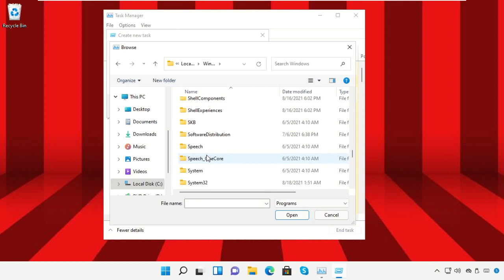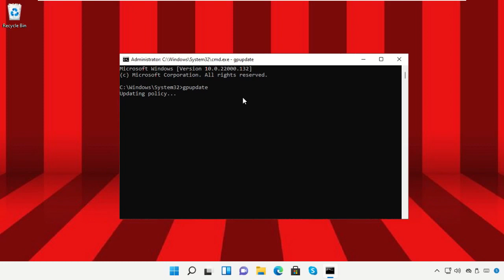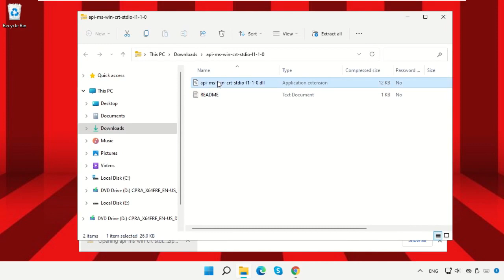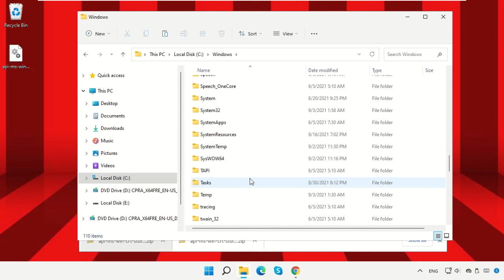api-ms-win-crt-stdio-l1-1-0.dll Laai af vir Windows 11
Commands:
  note: 1). agr 32bit hai download wali 32bit paste karna hai Windows/syswow64 me
  2). agr 64bit hai both downloaded files 32bit wali paste karna hai Windows/syswow64 me aur 64bit wali paste karna hai Windows/system32 me

Tutorial : [ api-ms-win-crt-stdio-l1-1-0.dll Laai af vir Windows 11 ]